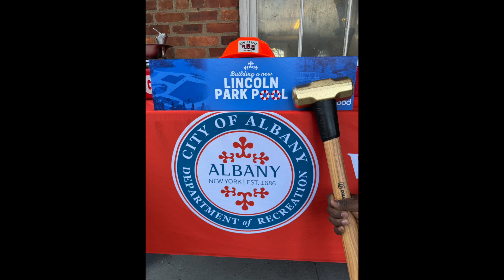Lincoln Park Pool Update!